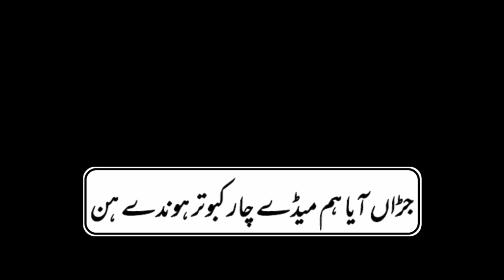saraiki gazal I love my father 🥺 black screen lyrics black screen video 🤠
black screen status sad, black screen status love, black screen status pashto, black screen status punjabi, black screen status love song, black screen status pashto song, black screen status urdu, black screen status sidhu moose wala, black screen status attitude, black screen status attitude boy,black screen status arijit singh, black screen status attitude song,black screen status alight motion, black screen status all,black screen status arabic, black screen status atif aslam,a love black screen status, a rasia black screen status,black screen status balochi,black screen status balochi song, black screen status badmashi,black screen status balochi song kamran dad,black screen status birthday, black screen status badmashi wale,black screen status brown munde, black screen status birthday song,kaur b black screen status,jazzy b black screen status,b praak black screen status,b praaksong black screen status, Description Walking Along | Nawab | Gurlez Akhtar | Desi Crew | Gold Media | Latest Punjabi Songs 2021 Expert Jatt6,066,858 views22 Oct 2021 Expert Jatt presents the latest video From The Album Of “ Here We Go “ First Song ‘ Walking Along ‘by Nawab And Written By Jagdeep bomb . The Video Of Latest Punjabi song is Directed by ‘ Sukh Brar . New Song , New Punjabi Song 2021, Punjabi Song , Latest Punjabi Song 2021 , New Punjabi Songs . Watch Now !! Like || Share || Spread || Love Make Sure You Should Subscribe and Never Miss a video : Album - HERE WE GO Song : Walking Along Singer - Nawab ft gurlez akhtar featuring - Sonia Verma Lyrics - Jagdeep bomb Music - Desi Crew Video - Sukh brar Editing - Jagjit Dhanoa Dop - Sukh kamboj Bgm - Apsy Hair - Deepak Sain AD- Pardeep Gill, Jzeet Gurjeet Action Master - Mukesh Kamboj Costume styling - Afzalkhan Project by - Sandeep shyoran / Devender singh Produced by - Prince shyoran / Vishal kamboj Line production - H.S. Dhaliwal Reels Promotion - The Boost Digitals Promotion - Gold Media Entertainment Label - Expert Jatt 1- Ve kare Maar Katt Lagda Kasab cho Karda belong choober punjab to Dhang tere lagde ni theak chan ve Loka vich khoff tera peak chan ve Bhaldi ae Bhaldi Ae dass hor ki 12 Magzine atte jheb vich 30 Gaddi vich app me peera ch rond khinde ne Sunroof nal kheh keh dhup turdi , Tu taur nal ghum shareyam jattiyea Duniya to kato lukk lukk turdi, Tu mere kolo mere bare puchda fire Eh tere to kadam puch puch turdi ! 2 - Chitte din Vich kalle pake suit ve Ageh pishe katto tere log hunde aw Ni galt famy aw tenu bhari mithea log niyo oh sare cop hunde aw Katto seen eda de create kare ve Kannd karke jamant di wait kre ve Jithe di likhi aw roti khani mithea Odar nu leke bass bhukh turdi Taur nal ghum shareyam jattiye Duniya to kato lukk lukk turdi, Tu mere kolo mere bare puchda fire Eh tere to kadam puch puch turdi 3 - Kai chambra ch leke teri mott firde Eh supna Rakane lyi bhut firde Pind bamba aleya ve dar he nhi Jebba ch ae role kr khuf firde Lod pen ute ve sahara na mile Life ik bar mildi dubara mile na Jina head down kr koi chllda Jindgi ohna he sutt turdi,,,, Tu taur nal Ghum Shreyam Jattiyea Duniya to katto lukk lukk turdi Tu mere kolo Mere Bare puchda Fire Eh tere to kadam Puch puch turdi 4 - Sb kambde aa jithe ve tu enter hunna, Ni sajje khbbe yar all center huna, Eda tenu media blame krda Mafia da jive presenter huna, Bade tere bare a ve guess marde, Teri hundi burai jithe yes marde, Back te jo mitra de boss bn de Muhre oh mandeer jhuk jhuk turdi Tu taur nal Ghum Shreyam Jattiyea Duniya to katto lukk lukk turdi Tu mere kolo Mere Bare puchda Fire Eh tere to kadam Puch puch turdi Punjabi , bhangra , punjabi music , punjabi bhangra music , punjabi latest songs , punjabi romantic songs , punjabi sad songs, latest punjabi song 2021 , punjab , desi, expert jatt , punjabi songs, All hit punjabi songs, new punjabi songs 2021, All new punjabi songs 2021, All new latest punjabi songs 2021, Hit Punjabi Song , Download latest punjabi songs 2021, latest punjabi songs mp3 Download,new Song 2021, new song , latest punjabi song 2021, Punjabi song ,new punjabi song 2021, new song 2021 , new song 2020 , djpunjab , songs songs , punjabi song 2021 , latest song 2021, latest punjabi song 2021 , new punjabi song, latest punjabi song 2021 , new punjabi song 2020, punjabi song status ,new punjabi song 2021 , Hindi songs , new songs , new punjabi songs ,punjabi songs , new punjabi song 2020, latest punjabi song 2020 , nawab , nawab new song , neha kakar, karan aujla ,badshah ,nawab all songs ,new songs 2021, punjabi hd songs , punjabi song 2021 new this week , latest punjabi songs , nawab punjabi song status , kaka songs , kaka new song , new punjabi song 2021, new punjabi song , nawab expert jatt , nawab heart beat , nawab mehnge suit , latest song nawab , new song nawab , songs nawab , nawab song status , top 10 trending song , hit song 2021, romantic songs , sad songs , new romantic song, punjabi songs